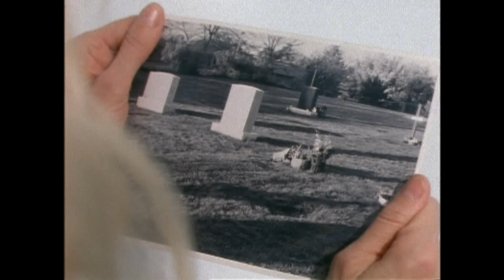La Femme Nikita - Roads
Been wanting to do this video for a while. I think the music and the lyrics match perfectly to Michael and Nikita's tortured relationships at the end of season 3.